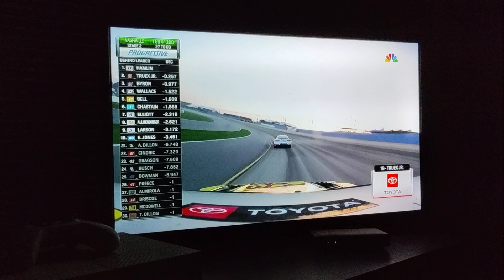Monster Jam World Finals 22 Predictions!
While watching tonight's race, I figured I would make my predictions for Monster Jam World Finals 22 in Nashville! Take a look!